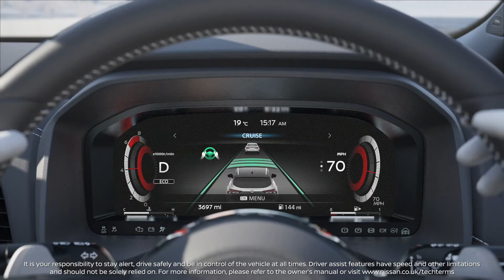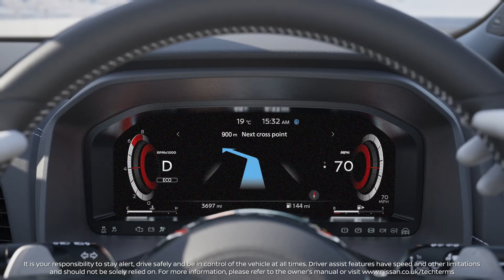All-New Nissan Qashqai ll ADVANCED DRIVING TECHNOLOGY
The All-New Nissan Qashqai comes with its own driving assistant. With ProPILOT with NAVI-Link, enjoy a comfortable and more relaxed drive-in tiresome driving situations like traffic jam, long highway drive.

ProPILOT with NAVI-Link helps smooth your drive and helps to keep you safe in your lane, maintaining an ideal distance from the vehicle in front while anticipating speed limit changes, bends, off ramps and more. It also starts and stops for you in traffic for a more relaxing driving experience.

Our Nissan Team are on hand to answer any questions which you may have about this stunning new SUV.

► Send us a Private Message: m.me/pat.kirk.ltd